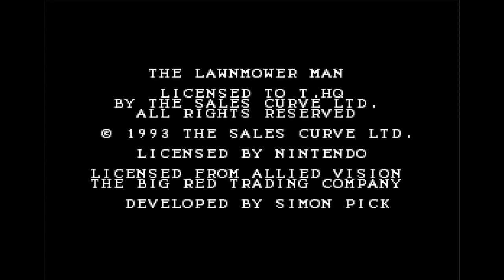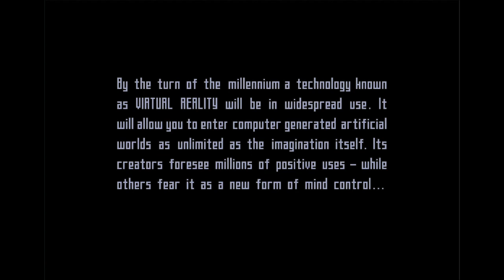The Lawnmower Man 1993 SNES Gameplay with commentary - Lee Plays Old Games, Poorly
It's ironic that I'm uploading a video game that one objective seems to be collect data and bandwidth as I am uploading this via a mobile data device whilst my internet has been disconnected whilst I get it moved.

I love how The Lawnmower Man is one of those snapshots of time when we thought virtual reality was going to change everything!

How does the game itself hold up to time?  Watch and find out!

If you'd like to recommend an old game you can do so in the comments or over on Twitter